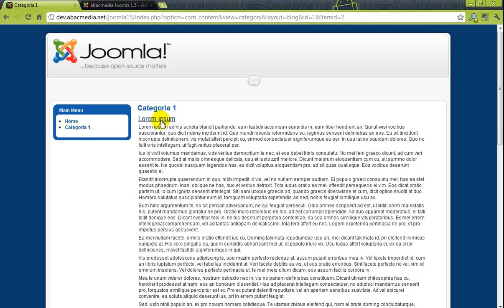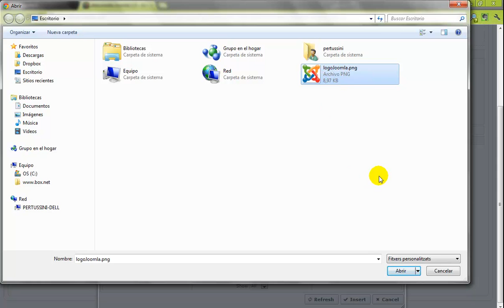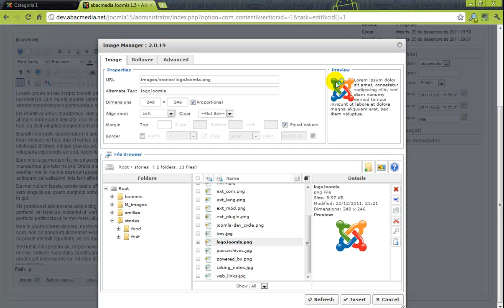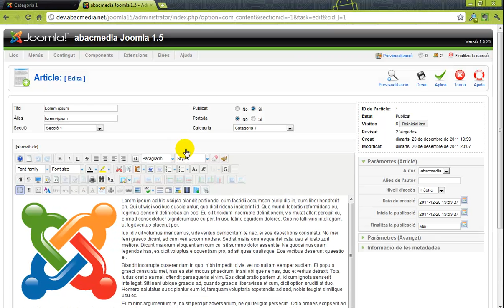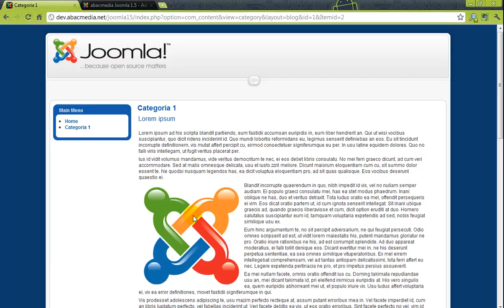Inserció d'imatges en articles Joomla! 1.5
Videotutorial que explica com inserir i alinear imatges en un article Joomla! 1.5